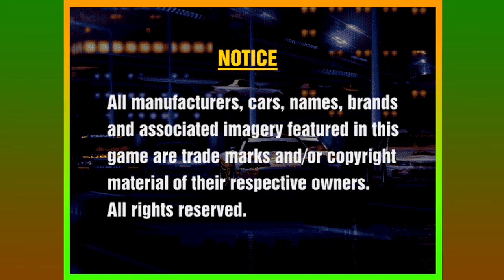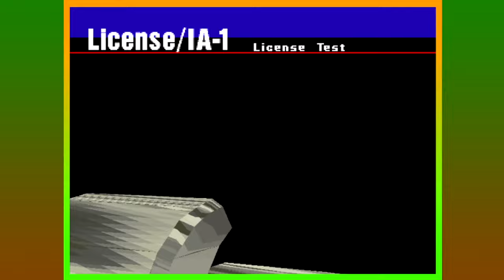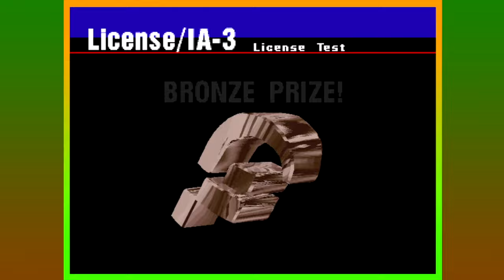Gran Turismo - Playthrough Part 1 | License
My favorite racing game of all time.